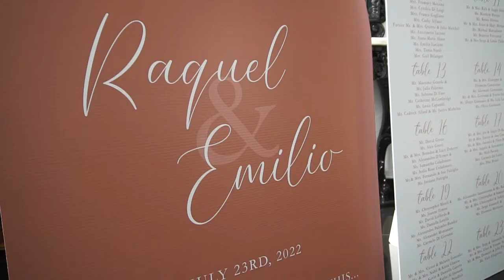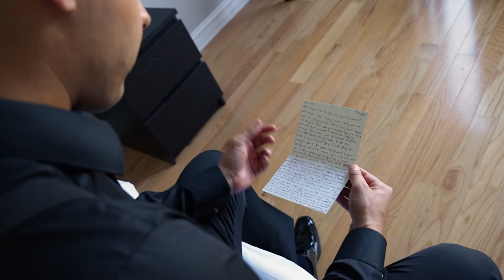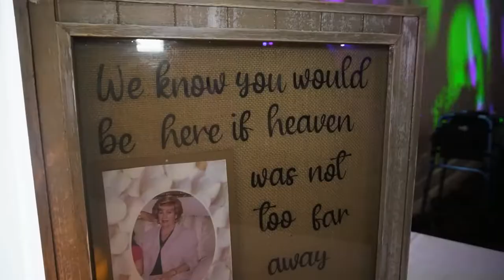Raquel & Emilio Wedding Highlights